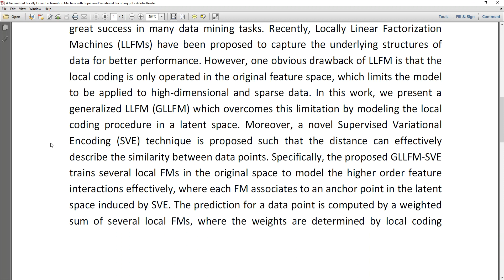A Generalized Locally Linear Factorization Machine with Supervised Variational Encoding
MTech,BTech,BE,ME,B.Sc,M.Sc,BCA,MCA,M.Phil

 * Complete Source Code
 * Complete Documentation
 * Complete Presentation Slides
 * Flow Diagram
 * Database File
 * Screenshots
 * Execution Procedure
 * Readme File
 * Video Tutorials
 * Supporting Softwares

Support Specialization
 * 24/7 Support
 * Ticketing System
 * Voice ConferenceA
 * Video On Demand
 * Remote Connectivity
 * Document Customization